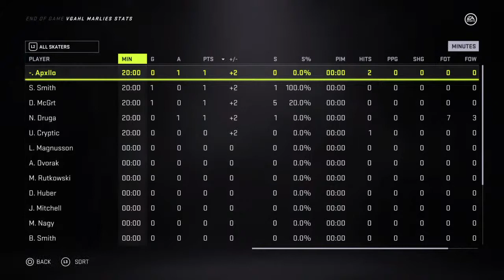VGAHL Toronto Marlies vs Griiffins 4/25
VGAHL Toronto Marlies online hockey league